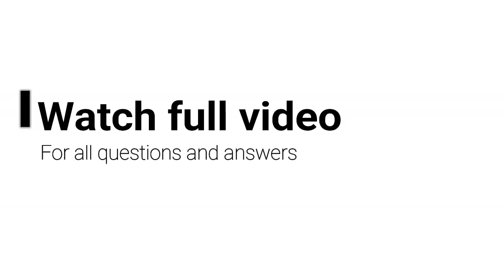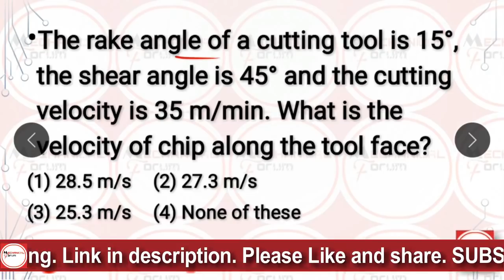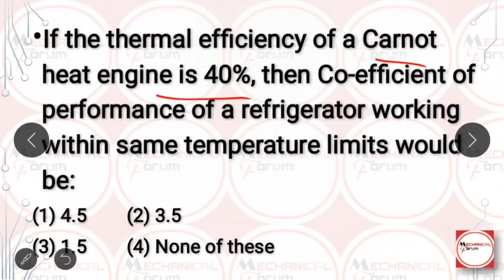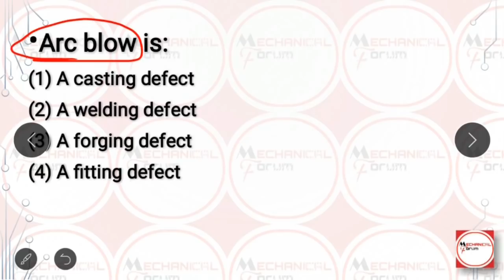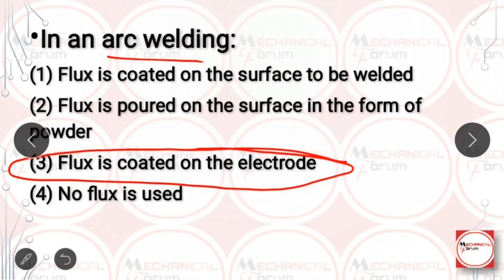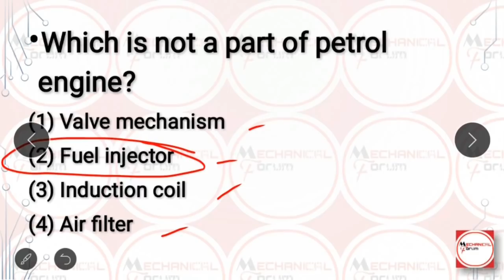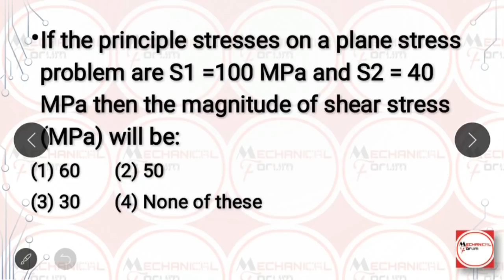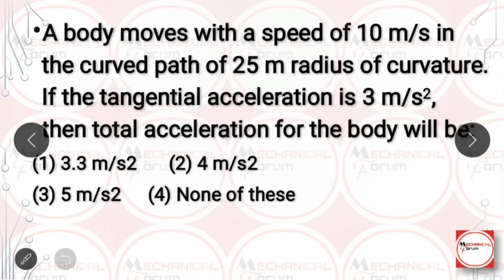DMRC JE Mechanical Previous Year Questions Solved | DMRC JE 2018 Preparation -Part 2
dmrc je | DMRC JE mechanical | DMRC JE Previous Year Questions Solved | DMRC JE 2018 Mechanical Preparation -Part 2 | DMRC JE Preparation |  DMRC JE Previous Year Questions | DMRC JE Mechancial Preparation | DMRC JE | DMRC Vacancy 2018 | DMRC Recruitment 2017-18 Notification Out | DMRC JE | DMRC JOB

In this video, previous year questions of DMRC (Dehli Metro Rail Corporation) exam has been discussed in a detailed manner. Watch it thoroughly. Hope you like this video.